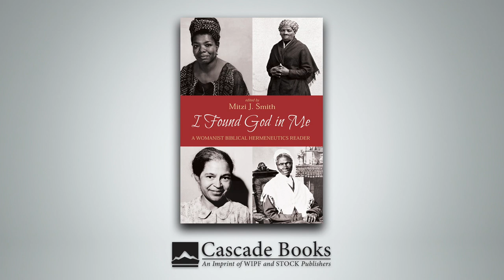I Found God in Me | The Mitzi J. Smith Interview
'I Found God in Me' is the first womanist biblical hermeneutics reader. In it readers have access, in one volume, to articles on womanist interpretative theories and theology as well as cutting-edge womanist readings of biblical texts by womanist biblical scholars. This book is an excellent resource for women of color, pastors, and seminarians interested in relevant readings of the biblical text, as well as scholars and teachers teaching courses in womanist biblical hermeneutics, feminist interpretation, African American hermeneutics, and biblical courses that value diversity and dialogue as crucial to excellent pedagogy.

Mitzi J. Smith, PhD, is Professor of New Testament at Ashland Theological Seminary/Detroit.

Do you have a colleague, church, family member, or friend who would appreciate this content? Please share!